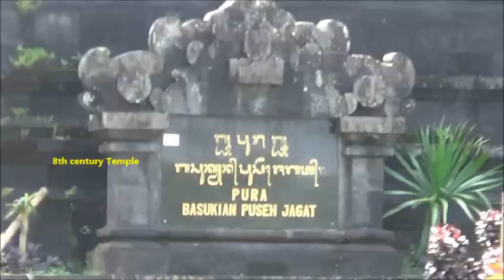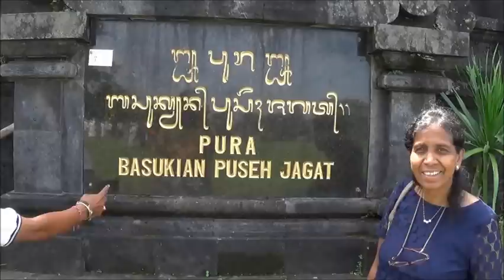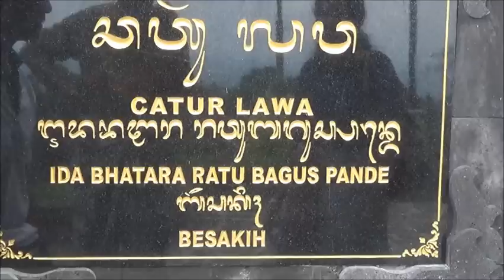Besakih temple in Bali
Besakih Temple is the mother temple in Bali with Linga in Siwa temple (Kailash) and temples to Brahma and Vishnu. The temple complex at seven levels with 55 temples, including ancestor (caste) temples is situated at the slopes of the highest mountain Agung at the elevation of 900m. This video explains the Balinese Hinduism and their beliefs and rituals.